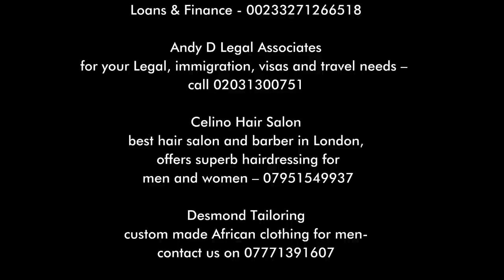Execution of the Generals, should it have happened? – Michael Jones Mensah (Sojaba)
The full story
Mr Michael Jones Mensah is the son of Group Captain Albert Jones Mensah. He is also the vice president of the Ghana Armed Forces Children's Association – AFCA.
He talks about his father as a soldier during the Ghana coup and AFCA.

Watch previous political videos:
- Major Ibrahim Rida (PART 2)
- Major Ibrahim Rida (PART 1)
- Nana Adomako Nyamekye (Sarkodie & Giwa)